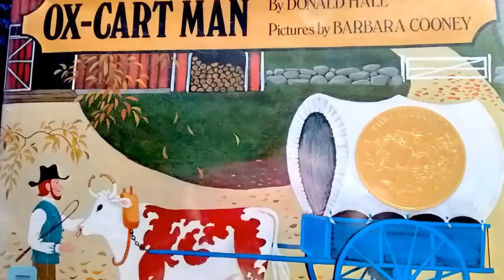Early New England Family Farm Life-:- Books Read to Children Aloud!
A Caldecott Winner about a New England Family,  and how they survive off the land, growing, making, selling their trade to survive the seasons of life. The only thing the story needs is an acknowledgment of God and how he provides for us. Read by Tumpsky and Mrs. Small Channel.

“Hi, Friends! I'm a Pre-school teacher and interested in helping get books into kid's daily agenda by reading them aloud and recording it all to share @TumpskyandMrsSmall. I'm hoping these read aloud books in this form, will promote reading and encourage learning for all children. I read a variety of books for ages 2-11 on the Youtube channel. If I fail, I apologize ahead of time.
I would love requests for your favorite book! Suggest it in Community or in Comments. I try to keep the stories fun, and also choose stories that lean toward educating in some way, but they don't have to be. We have over 350 picture-books read out loud. Often Puppets, Animation, and Sound-effects are used to hold interest and create fun.
*Please see our Play Lists Thank You!

FB Beginning Reader Book Club: NEW!
      m.me/BeginningReaderBookClub

Thank You for your Sub (free), your Support 👍🏼🌈🐶 and Great Comments! ”Ring the 🔔BELL for notifications of NEW SHOWS!